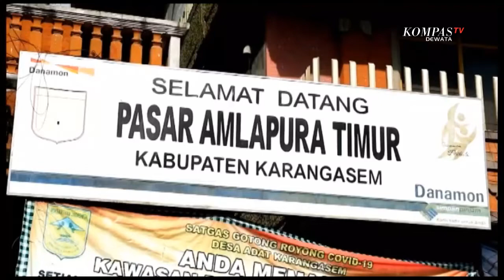Disperindag Karangasem Sidak Harga Minyak Goreng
KARANGASEM, KOMPAS TV - Sesuai surat edaran mulai per tanggal 26 Januari 2022 semua pasar tradisional sudah mulai menyesuaikan harga minyak goreng kemasan 14.000/ liter. Untuk itu Dinas Perindustrian Dan Perdagangan Kabupaten Karangasem, Bali, melakukan sidak ke Pasar Amlapura Timur dan sejumlah pertokoan. Satu persatu pedagang penjual minyak goreng di datangi. Dalam sidak yang dilakukan, masih ditemukan pedagang yang menjual minyak goreng kemasan di atas 14.000/liter.

Terkait hal itu sejumlah pedagang mengaku belum mendapat retur dari distributor, karena membeli minyak goreng kemasan sebelum ada kebijakan penyesuaian harga, dam karena stok masih banyak sehingga pedagang terpaksa menjual dengan harga mahal.

Sementara itu Kabid Perdagangan Disperindag Karangasem menjelaskan, dari hasil pemantauan untuk minyak goreng kemasan di sejumlah toko sudah mulai mengikuti sesuai surat edaran pemerintah. Namun ada dibeberapa pasar tradisional masih mahal. Karena itu pihak Disperindag Karangasem berencana, apabila setelah tanggal 26 Januari 2022 masih ada ditemukan pedagang yang menyalahi ketentuan harga minyak gorang, maka akan diberikan pembinaan oleh tim

Masih banyaknya pedagang menjual minyak goreng kemasan di atas 14.000 rupiah/ liter, pihak Disperindag Karangasem akan segera menghubungi distributor agar segera dilakukan retur.